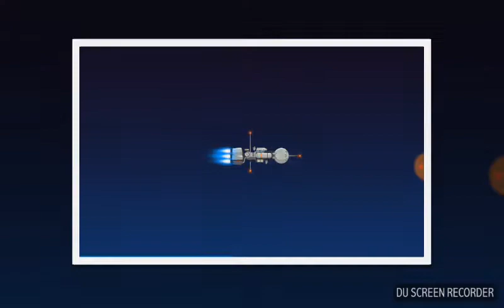Fails rover craft